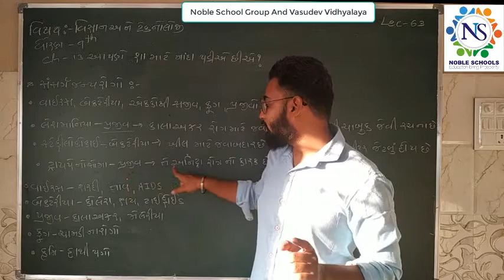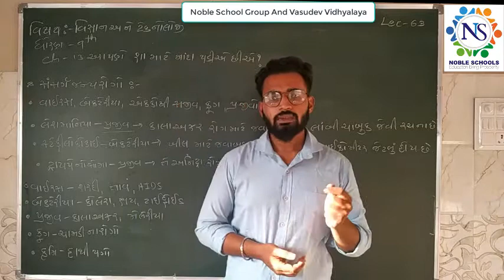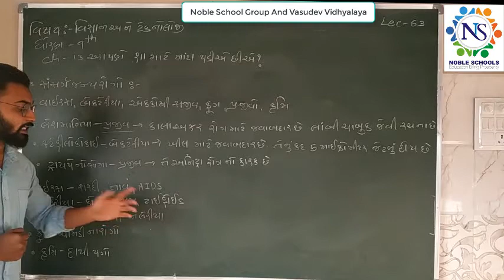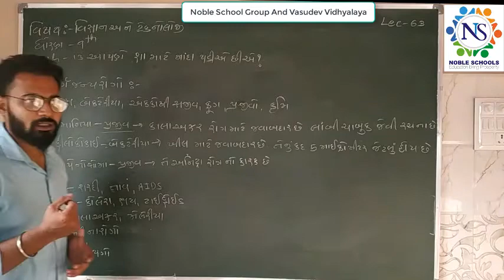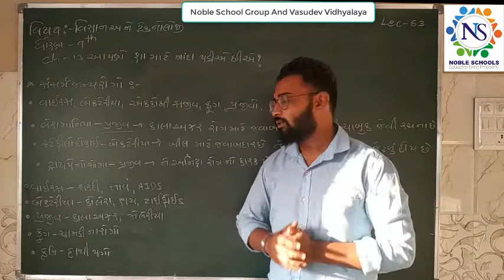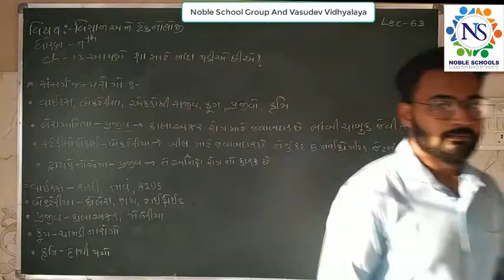Standard 9 Science Semester 2 Lecture 63 By Parthsir